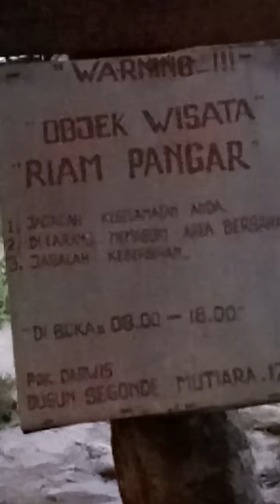Riam Pangar Sanggau Ledo Kab Bengkayang Kalbar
Destinasi ini cocok untuk untuk Pecinta Arung Jeram dan Pecinta wisata alam Pegunungan.